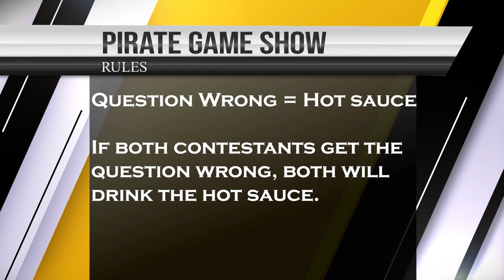Pirate TV 2.15.2024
Crandall High School